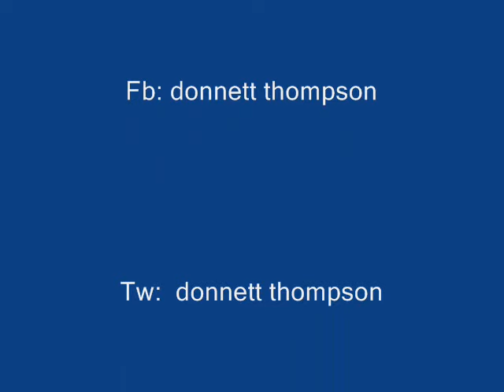Donnett Thompson-Hall newly released album: "BASK IN HIS GLORY"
Take a listen to track # 7: "Main Purpose"- Medley

“BASK IN HIS GLORY" is a 13 tracks album ("Live Band") which is very different from the others. It's anointing, entertaining, versatile and  song in several genres:

Contemporary, Reggae, Calypso, Blues, Southern, R&B, Traditional, Inspirational and more.